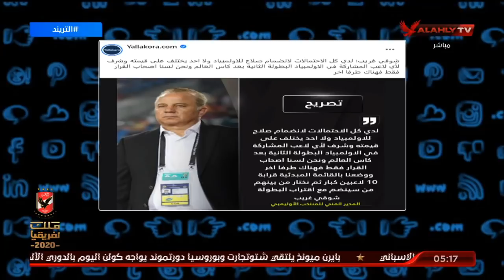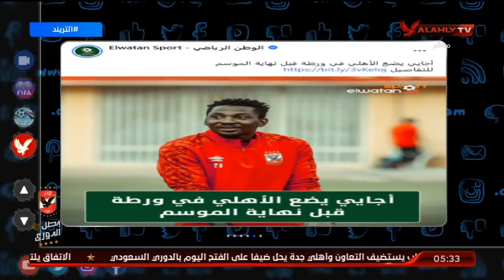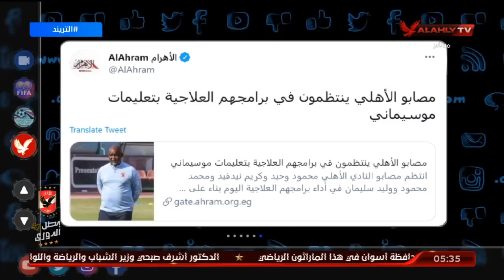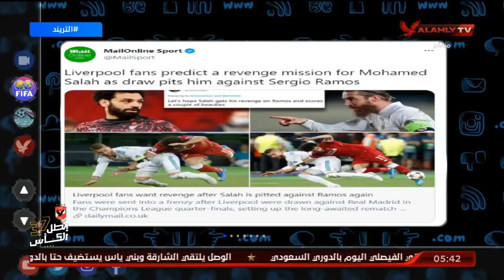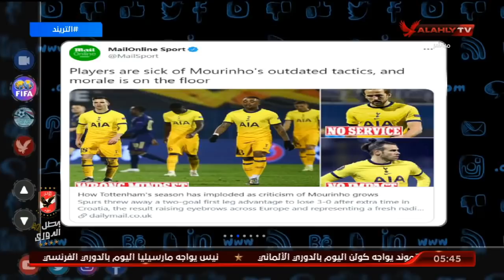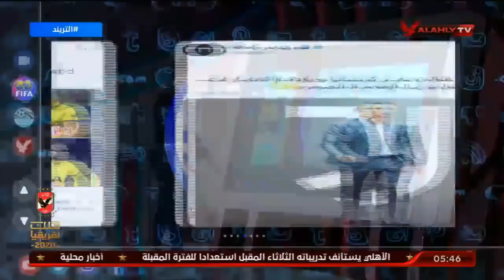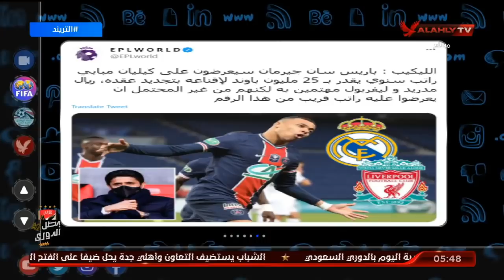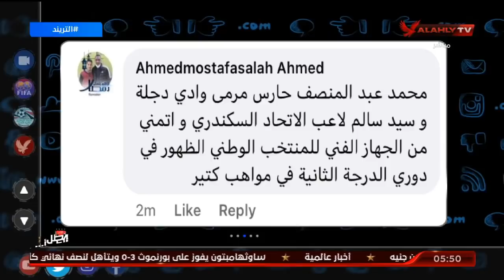الحلقة الكاملة | التريند مع أمير هشام | 20-3-2021